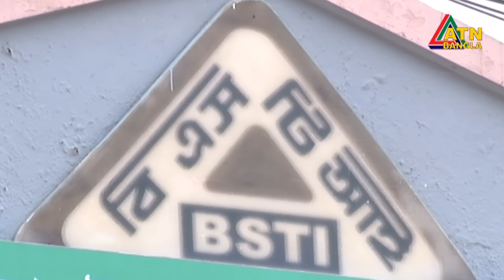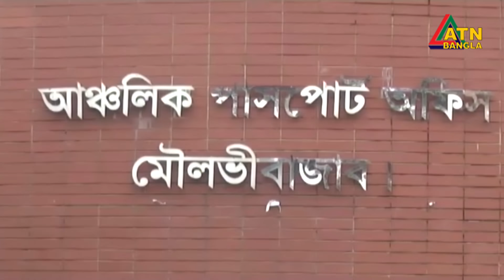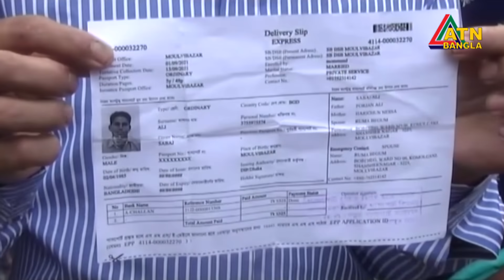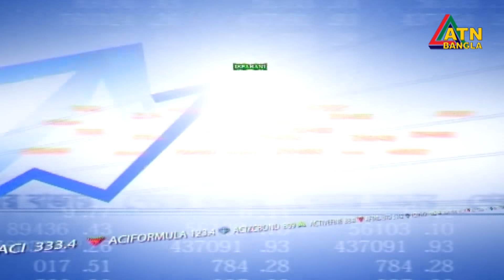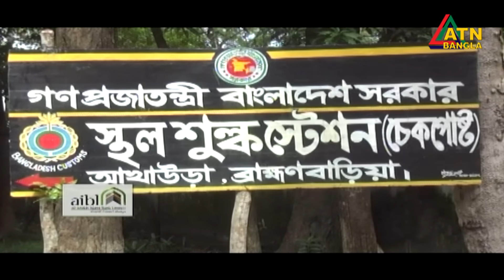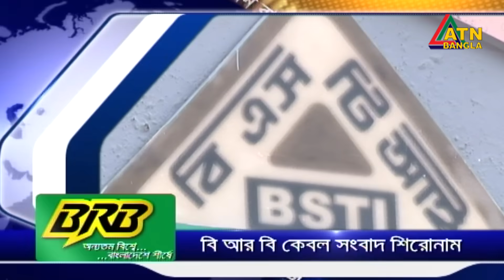এটিএন বাংলা দুপুর ২ টার সংবাদ | 17.10.2021 | ATN Bangla News